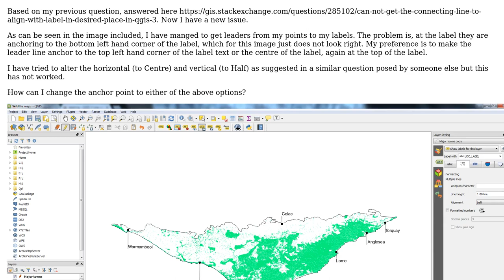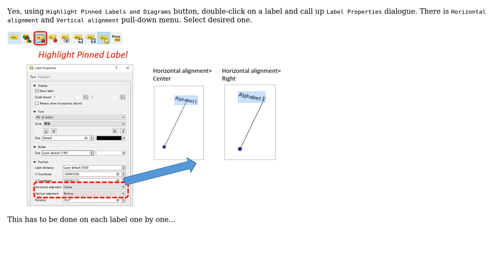GIS: Changing label anchor point in QGIS 3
With thanks & praise to God, and with thanks to the many people who have made this project possible! | Content (except music & images) licensed under CC BY-SA | Music | Images & others | With thanks to user Taras user Kazuhito user eclectus and the Stack Exchange Network Trademarks are property of their respective owners. You are responsible for your own actions.